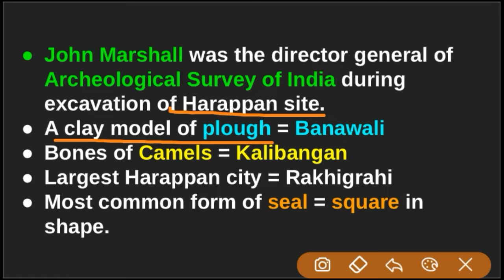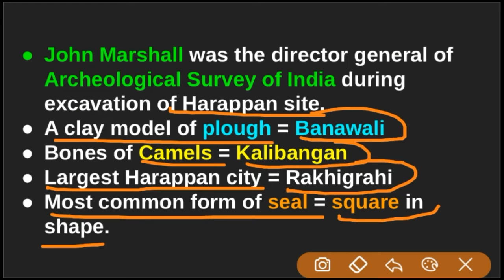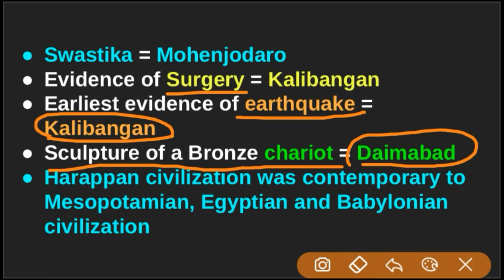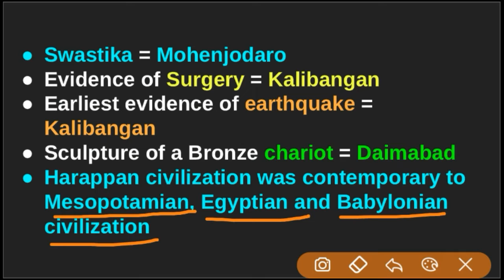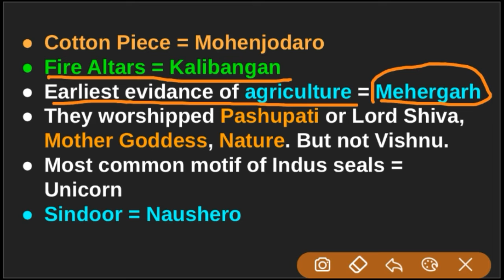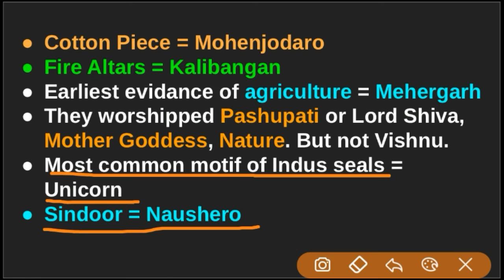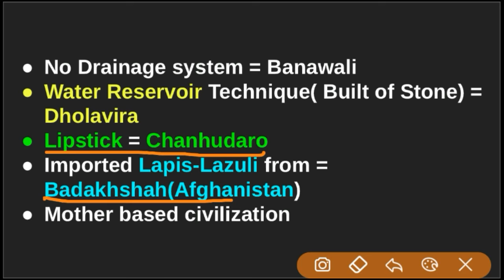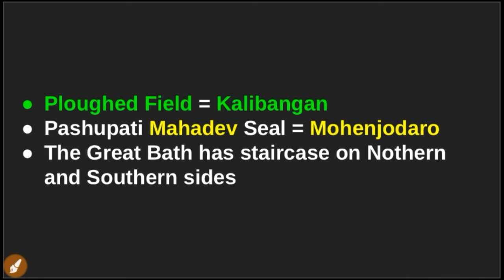Most Difficult Questions of Indian History || Part-2 || WBCS Mains, RRB NTPC, SSC CGL, UPSC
About the Video:
In the video, I have discussed on most difficult questions of Harappan Civilization.